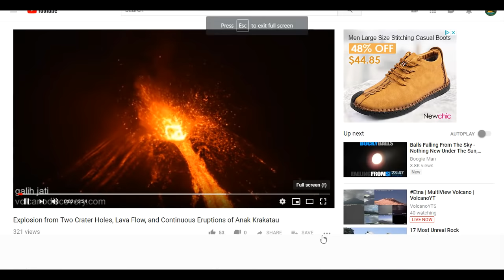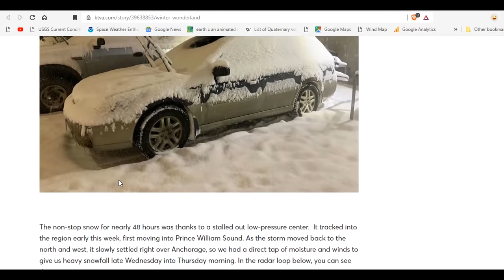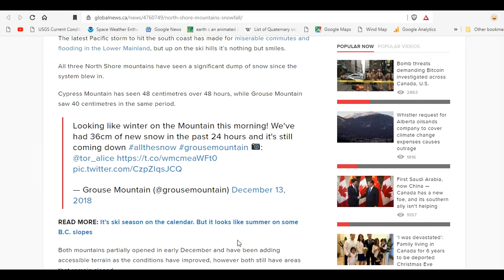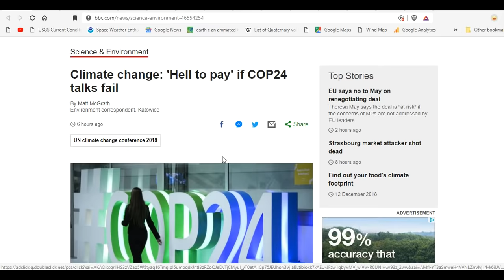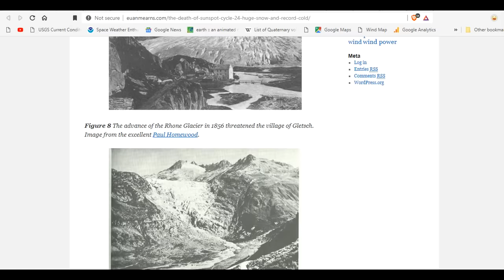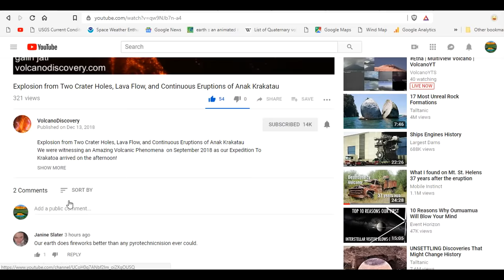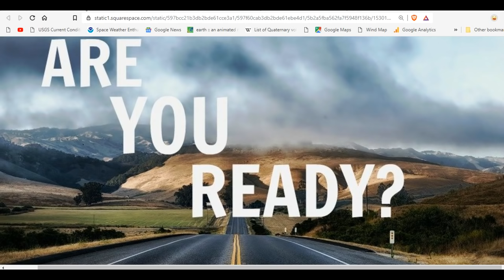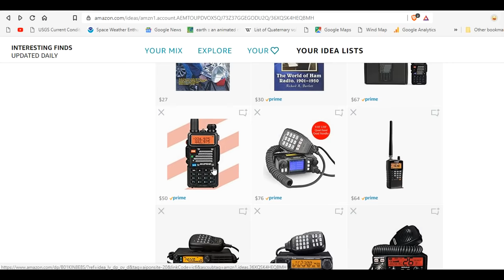GSM Update 12/14/18 - Krakatoa Erupts - Snow Piles Up In B.C. - Relocating Snow - Geminids Peak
There’s So Much Snow Piled Up Greensboro Crews Are Relocating It
Loveland Pass remains closed after snow slide; crews need daylight to work
Likely El Niño winter could mean more snow for San Antonio this year
Heavy to Excessive Rain for Southeast and Mid-Atlantic into this Weekend; High Winds in the Pacific Northwest Friday
The Death of Sunspot Cycle 24, Huge Snow and Record Cold

Bitcoin: 17NV3vtcQhRnsRnjckCcYkKVEUcnirKQ62